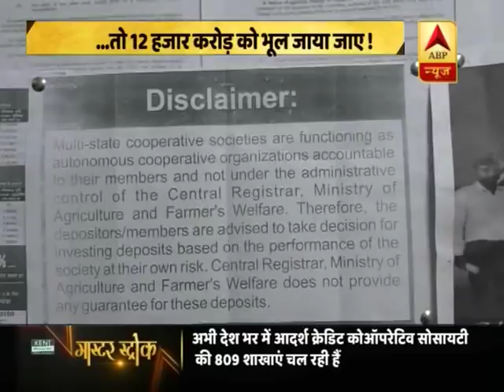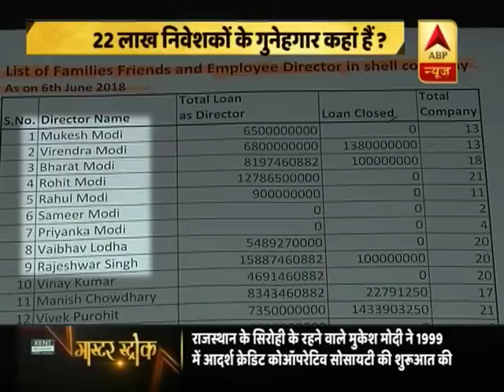आदर्श क्रेडिट कोऑपरेटिव सोसायटी पर इनकम टैक्स ने मारा छापा, 22 लाख निवेशक परेशान